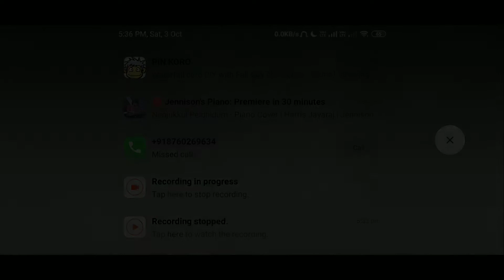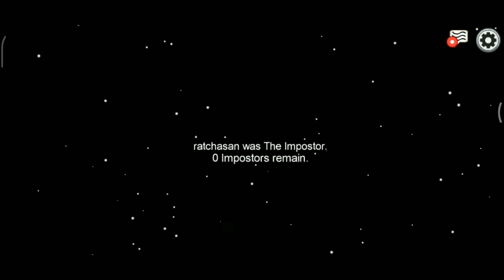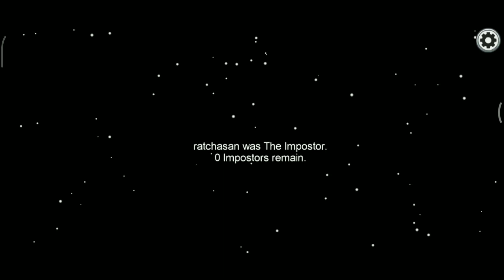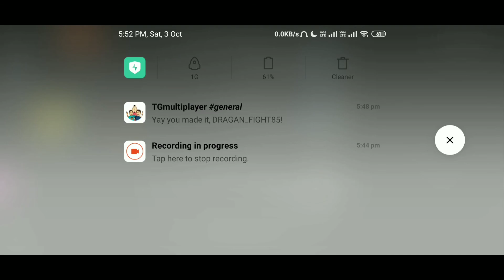Yaaru Da Andha Impostor | Among Us Gameplay With Friends | Android Gameplay | Road To 100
Among Us is a multiplayer game present for many platforms. The game's concept there will be a impostor.  He will kill everybody and we have to find him. The game will be more interesting if we play with our friends talking together... Hope You Like The Videos Guys...

The video resolution may not be good if you're watching in the phone cause the YouTube resticted the quality to 480p.

*Note*

Please Support Me Guys Love You All... :D